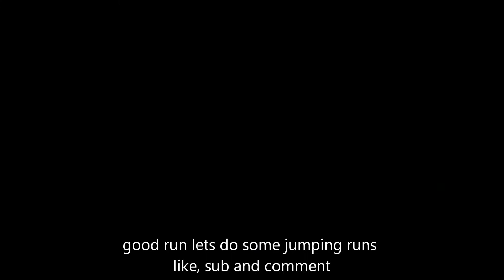hsp camper on grass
driving my hsp camper on grass drifting and doing dounuts